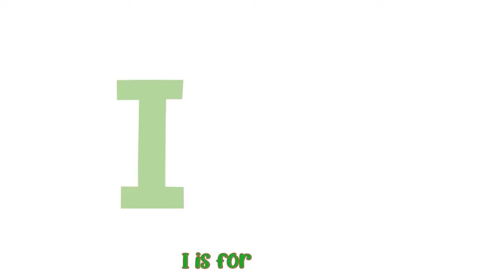Months Of The Year + Head Shoulder Knees & Toes + more Little Mascots Nursery Rhymes & Kids Songs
January... sparkling snow... February ice & cold ~~
Can you name the months of the year? Learn and Sing along with our song " Months Of The Year".

January sparkling snow,
February ice & cold,
March  begins the spring time
April rain & sunshine.

May with flowers everywhere,
June is warm & very fair,
In July vacation,
August relaxation.

In September autumn calls,
In October leaves will fall,
Stormy in November
Christmas in December.

Timestamps

00:00 Intro
00:10 Months Of The Year
02:18 Head Shoulder Knees & Toes
03:52 5 Little Monkeys
05:31 Bingo
08:03 Thank You Song
09:53 Itsy Bitsy Spider
12:19 This Is The Way
14:33 Baby Shark
16:31 Funky Animals
19:02 Dancing Like An Animal
20:34 The Bath Song
22:27 ABC Song
26:28 Hickory Dickory Dock
27:49 5 Little Speckled Frogs
30:00 Baa Baa Black Sheep
31:54 Wash Your Hands
33:07 Old MacDonald
35:28 Little Fish
36:56 Color Song
38:41 Colors Of The Rainbow
40:01 5 Little Ducks
42:20 The More We Get Together
43:41 Finger Family
45:14 Wheels On The Bus
47:55 Jingle Bells
49:55 Happy Birthday Song
50:56 Outro

Happy Learning  :)